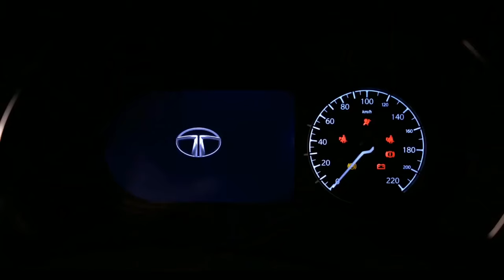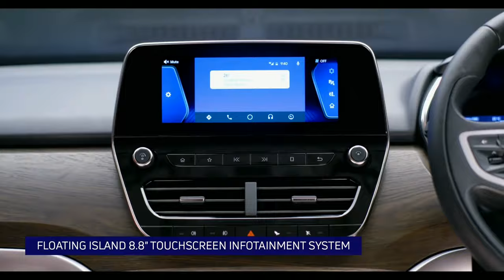2020 TATA GRAVITAS 7 SEATER SUV INDIA - LAUNCH DATE, PRICE, MILEAGE, ENGINE POWER & ALL DETAILS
Hey Guys, Checkout 2020 Tata Gravitas 7 Seater SUV. it is expected to luanch in February 2020. Gravitas Expected Price will be Around 16 to 20 LAkh*. So in this Video You will get fful inforamation Upcoming TATA SUV  GRAVITAS. Designed for the discerning, the GRAVITAS is the epitome of opulence.
Being the second vehicle from the stable of OMEGARC, it is the perfect balance of stature & character. It is the ultimate luxury SUV.